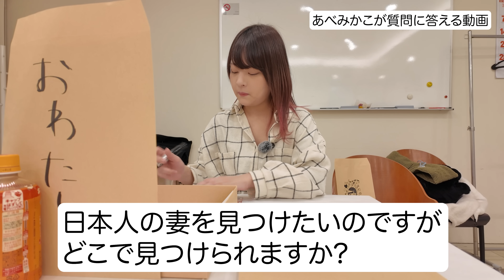女優時代に彼氏っていたんですか？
◇【新規】あべみかこ青春パンク「クローバー」

◇あべみかこ初のシングル曲「女子校生に殺されたい」待望の公式公開